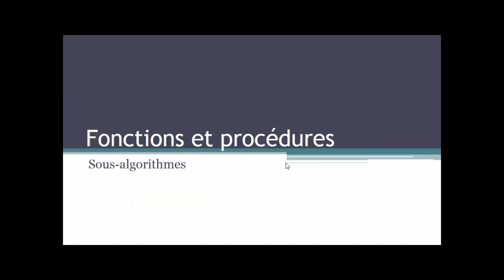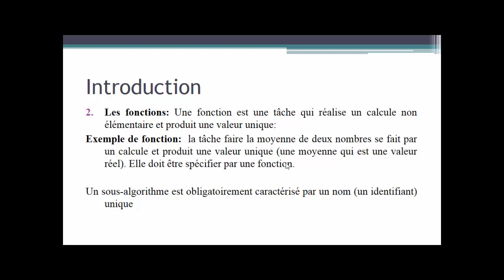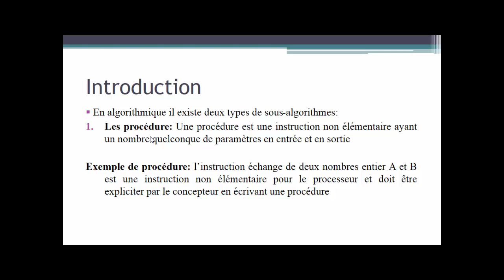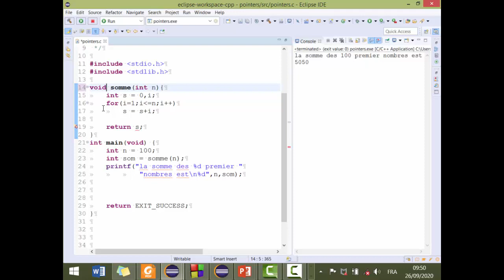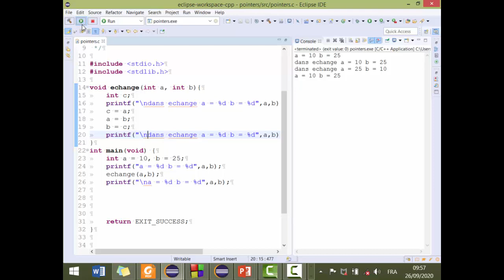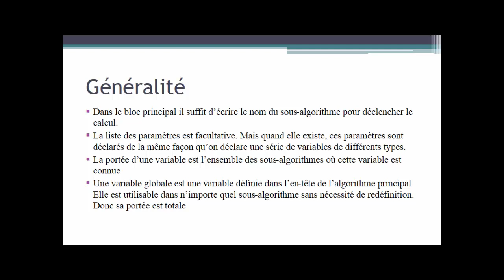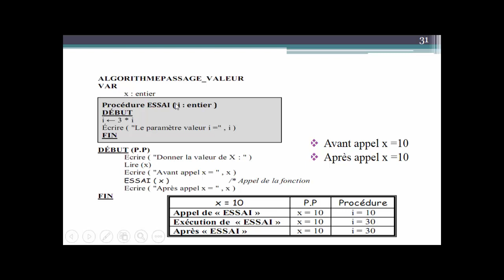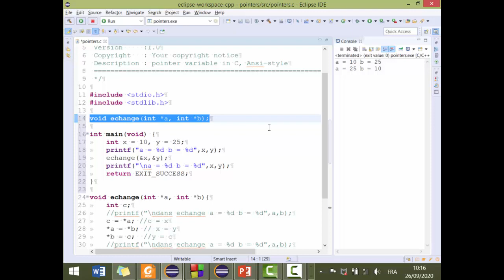Cours fonctions et procédures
Cours complet des fonctions et les procédures.
Contenu:
- définition d'une fonction et d'une procédure (en algorithmique et en c)
- déclaration
- appel d'une fonction
- modes de passages (par valeur/ par référence)

vous pouvez aussi trouver le support du cours sur ce lien